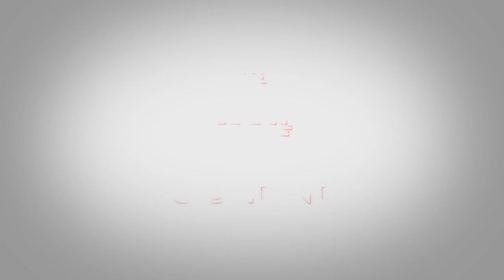Sessão Solene Resumo - Homenagem Pessoas com Doenças Raras